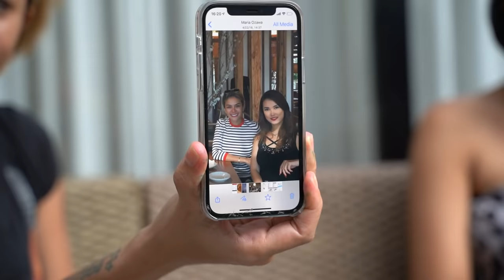TAK TERTANDINGI !!! SAMPE NIKITA MAU NYERAHIN JULUKAN WANITA AMAZONNYA UNTUK DIA !!!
Hallo beps..
Episode kali ini kita mau ngobrol ngobrol bareng wanita pemersatu bangsa lagi nih beps..
kira kira siapa yaa ??
seperti apasih keseruannya ???
tonton sampai habis ya beps...